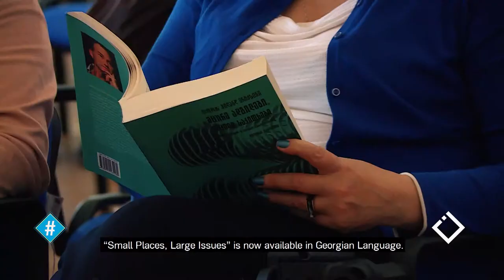რატომ ანთროპოლოგია? / თომას ჰილანდ ერიქსენი / ჰეშთეგი / Hashtag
📌 ''ანთროპოლოგია გვეხმარება ჩვენი თავები სხვა კუთხით დავინახოთ, გავიგოთ უფრო მეტი ადამიანებზე და თანამედროვე სამყაროზე'' ╱ ''Maybe that’s why we should know more about anthropology. It helps you to know what it means to be human and also about the contemporary world'

- თომას ჰილლანდ ერიქსენი - ანთროპოლოგი; ევროპის სოციალურ ანთროპოლოგთა ასოციაციის ყოფილი პრეზიდენტი